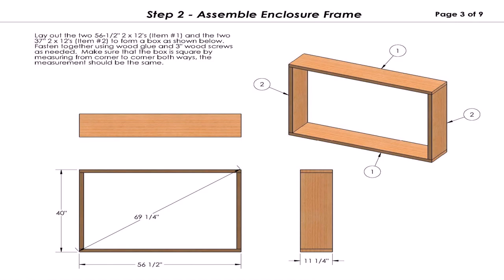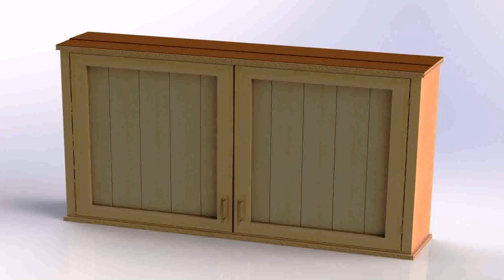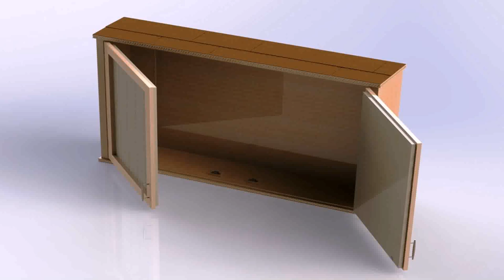Diy Outdoor Tv Enclosure Plans